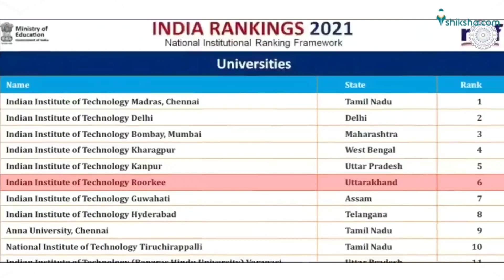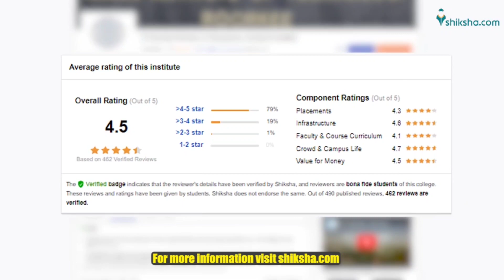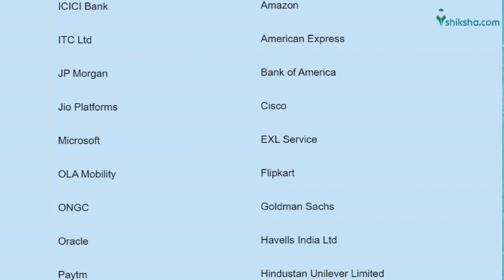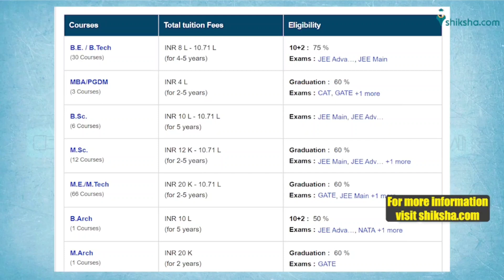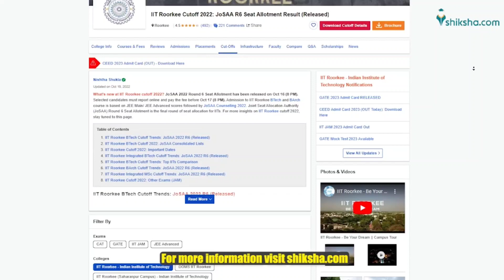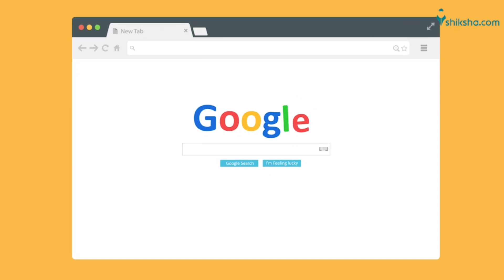Indian Institute of Technology Roorkee (IIT-R) Review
Find out what IIT Roorkee students are saying about the courses, college infrastructure, faculty and placements. This video summarises students' opinions and reviews published

Indian Institute of Technology Roorkee (IIT-R) was established in 1847, is accredited by NAAC, and is approved by AICTE and UGC. As per the NIRF 2022, IIT Roorkee tops again in 2022, ranking 1 in the 'Architecture' category and 6 and 7 under the 'Engineering' and 'Overall' categories. It is the oldest technical institution in Asia that was given university status in 1949.